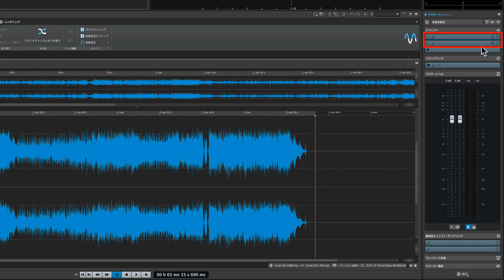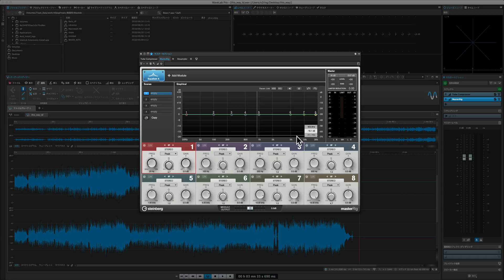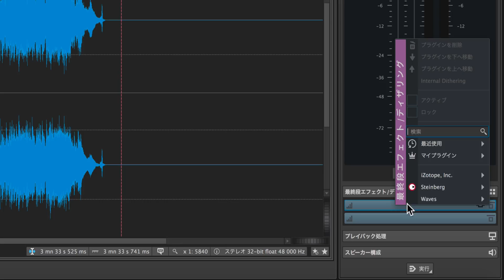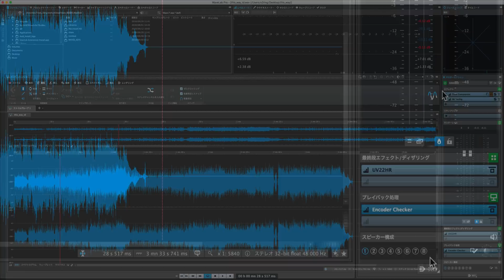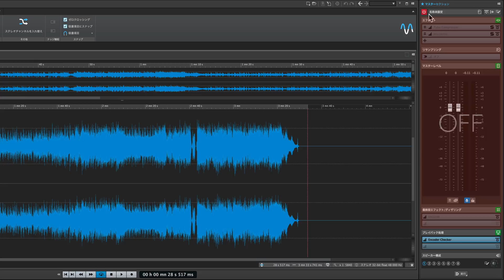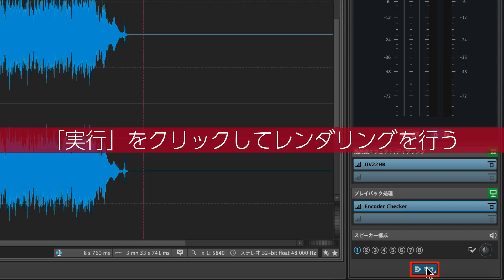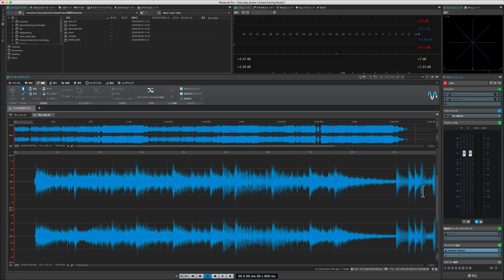マスターセクション｜WAVELAB PRO 9.5 使い方④（Sleepfreaks DTMスクール）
WaveLabでプラグインを使用し音質や音圧の調整を行なっていく場合、まず基本となるのがこのマスターセクションです。
マスターセクションは以下のペインで構成されています。・エフェクト
・リサンプリング
・マスターレベル
・最終段エフェクト/ディザリング
・プレイバック処理
・スピーカー構成上から順に音声信号が流れていく形となっています。
マスターセクションは、WaveLabで開いている全てのファイルが通る最終の出口となりますので、単独の曲のマスタリングや、複数のファイルに全く同じ処理を行う場合などに使用します。
それでは、マスターセクションの機能について見ていきましょう。

4000名以上の方々が登録中！